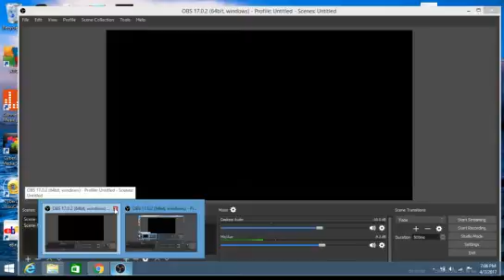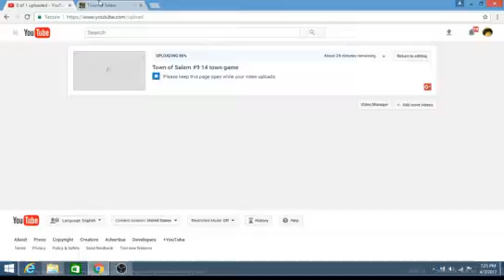Town of Salem #9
Again I could not upload another video so this one will be the 9th episode